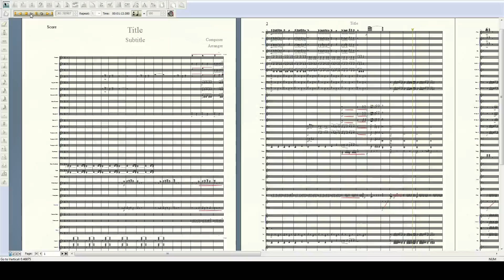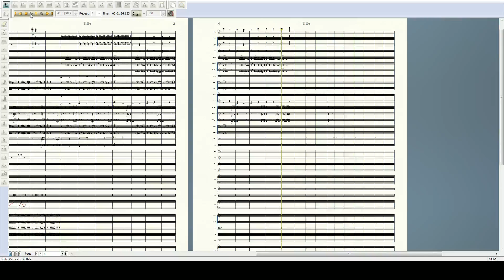Ikana Canyon Update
Update, still unfinished